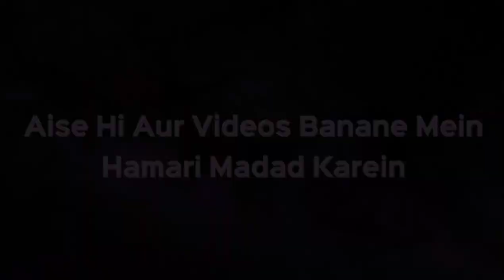Poti Ko Padhane Ke Liye Bech Diya Ghar Aoto Rickshaw Mein Khatae Peete Hain by Dr Abdul Karim Alig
Poti Ko Padhane Ke Liye Bech Diya Ghar Aoto Rickshaw Mein Khatae Peete Hain by Dr Abdul Karim Alig | iPlus TV